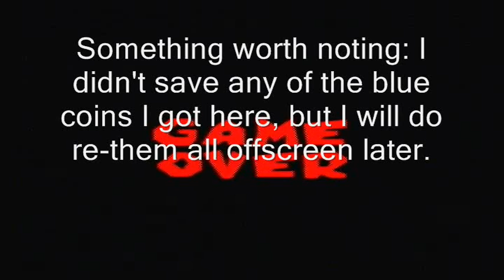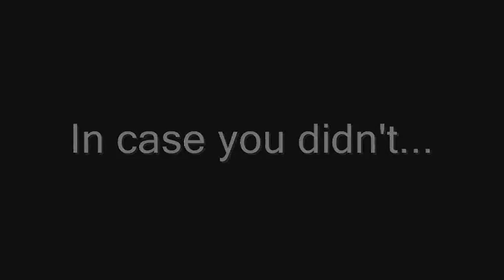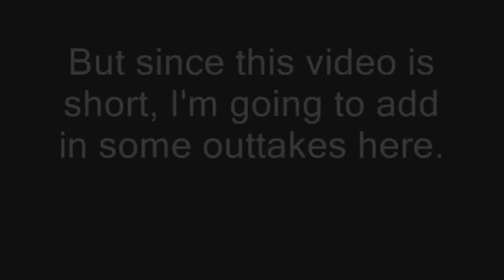Let's Play Super Mario Sunshine Episode 5: Scariest Boss Ever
We go to work at Pinna Park and Gelato Beach, as well as Delphino Plaza.